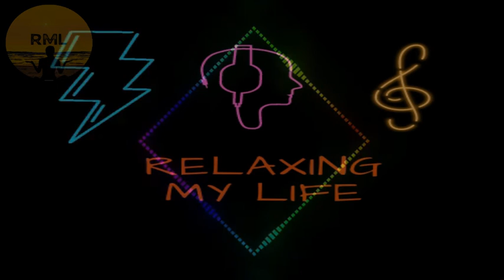✨Boris Brejcha ✠ Stephan Bodzin ✠ Hans Zimmer ✠ Traveling✨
✌ Hi Friends, Thanks For Listening.